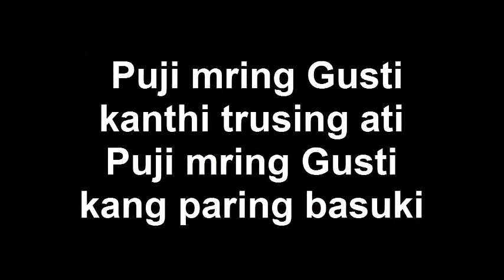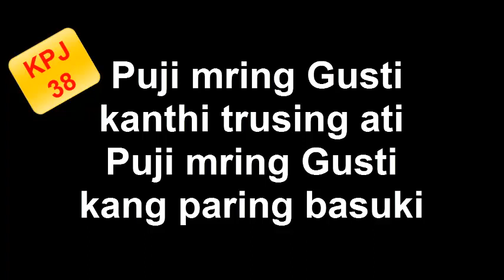KPJ 38 PUJI MRING GUSTI